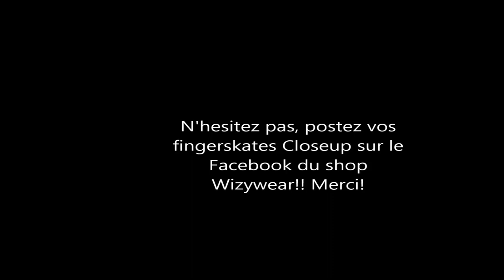Tuto, comment monter ton fingerskate, CloseUp.[HD]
Wizywear Shop et Remi Wzr vous propose un tutoriel pour monter votre fingerskate Closeup. Let's go!!
Quelques mots sur l'univers du fingerskate...
Le fingerskateboard est comme l'indique la désignation "du skateboard pratiqué avec les doigts". Il apparaît dans les années 80, et reste très marginal juste que dans les années 2000 avec l'arrivée des premiers fingers boards en plastique du marché. De nombreuses marques naissent, telle que les fingerboards américains Tech Deck. 2006 marque un tournant dans le monde du mini skate grâce au débarquement de la marque française Closeup ou Close Up. Closeup est révolutionnaire! C'est du skate de A à Z mais en miniature. Vous montez votre planche avec ses éléments : deck, truck, joints, truck, grip, visserie et roues. De plus, La planche de skate est en bois ce qui change radicalement du plateau en plastique.  Depuis, Close Up est exporté au x 4 coins de monde et ne cesse de se réinventer en diversifiant ses produits skates avec un raille, un banc ou marble bench, un bike rack.
Il est temps de vous entrainer car des compétitions de fingerskate s’organisent un peu partout.
CloseUp Skateboarding une marque Streetly Authentic !